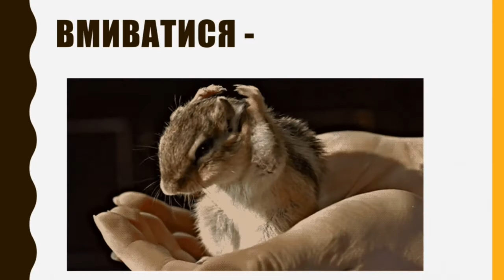Дієслівний словник. Презентація для дітей дошкільного віку.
Презентація виконана @8_vladaaaa_vaskivskaya_8 з метою формування у словнику дитини дієслів, а також для збагачення дієслівного словника.